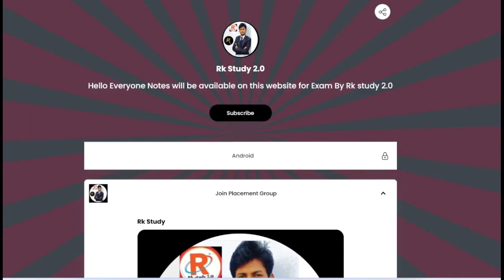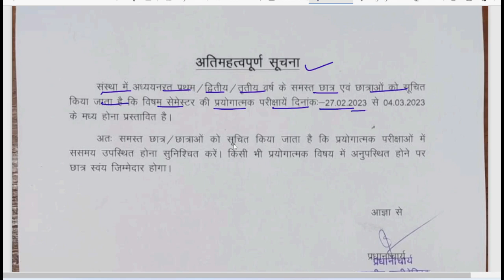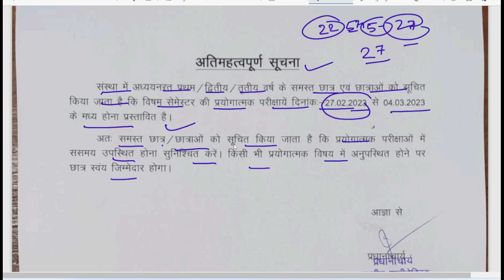bteup Latest update | bteup news | bteup Practical Conformation Date | bteup latest updates#bteup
Polytechnic All sem CS & IT सभी Notes के लिए निचे Link पर क्लिक करके website से ले सकते है
IMP ⏩👇👇👇
Free book PDF Polytechnic 1St year 2nd year and 3rd year सभी ब्रांच Electrical, machanical( production, ATO RAC, ) , CIVIL, Electronics, Computer science and information  technology
सभी के लिए book Free me dawnload करने के लिए teligram से ज्वॉइन हो जाए